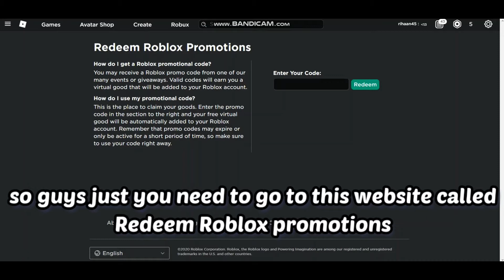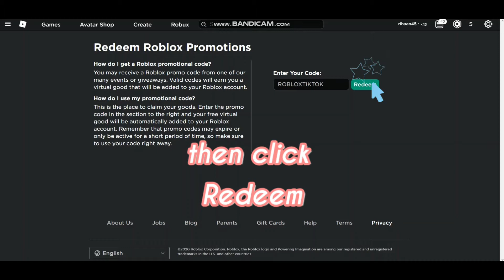[ PROMO CODE ] HOW TO GET THE RED PANDA PARTY PET./ ROBLOX /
Hello everyone its me wolf playz roblox. this promo code is so cool and this new video i made...

the promo code is also known as " TIKTOK RED PANDA PARTY PET ". this item is i think so from tiktok

video info
video recorder: Bandicam
Video editing software: Inshot
tumbnail editor: canva